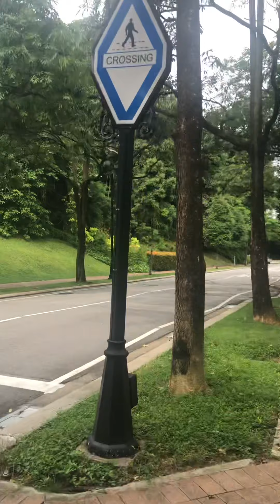November 4, 2021